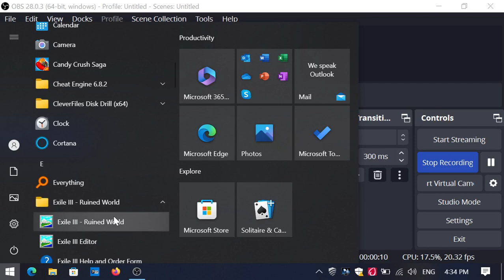EXILE 3 RUINED WORLD COMPLETE PLAYTHROUGH WINDOWS 10 NO EMULATOR OR DOSBOX PART 24!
Welcome to Ghikra!